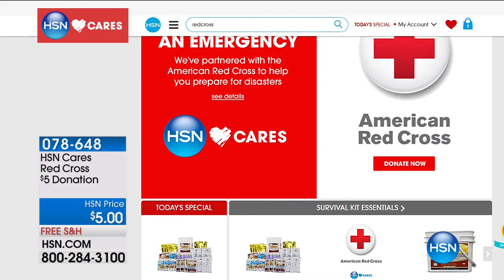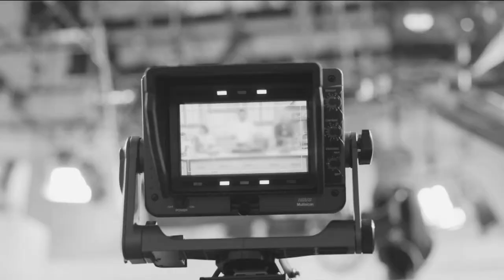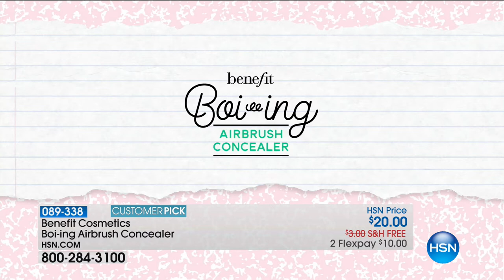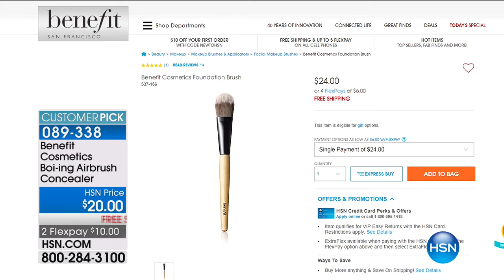HSN | Benefit Cosmetics 09.06.2017 - 02 AM